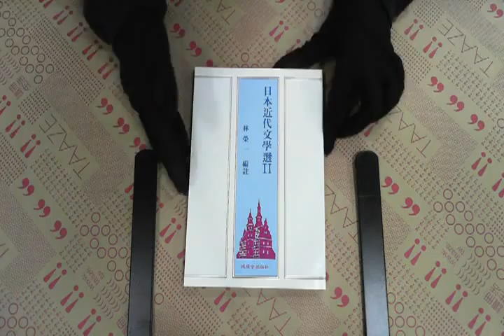TAAZE｜日本近代文學選（2） 二手書書況 9578986343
TAAZE｜讀冊生活網路書店「日本近代文學選（2）」，找二手書請至